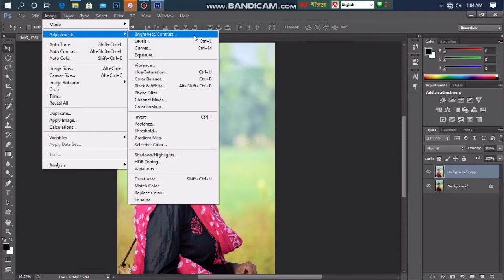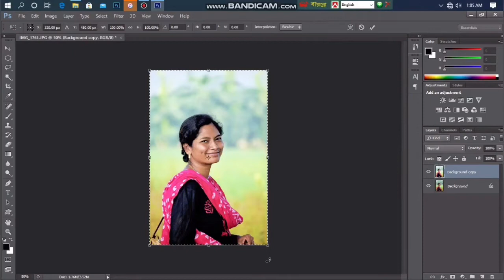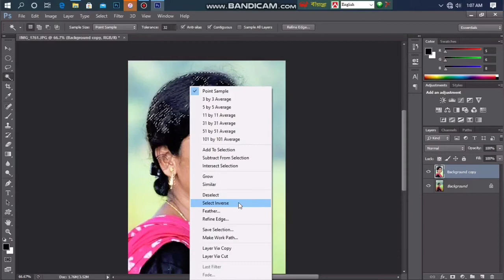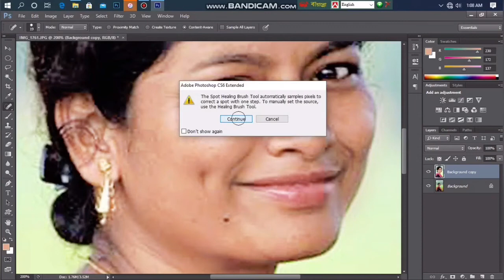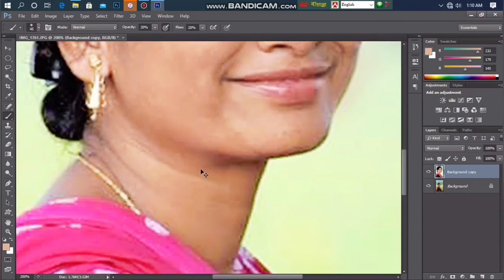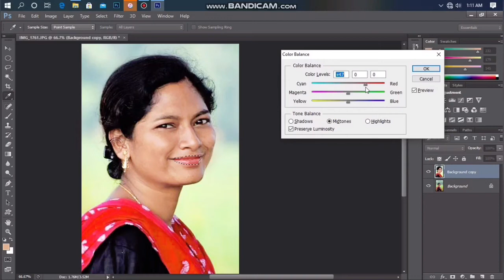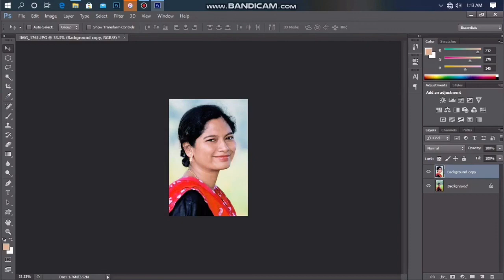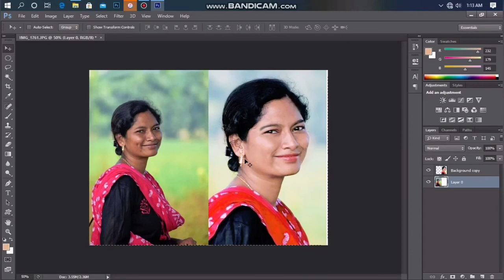Image retouching and enhancement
Bornomala Telecom